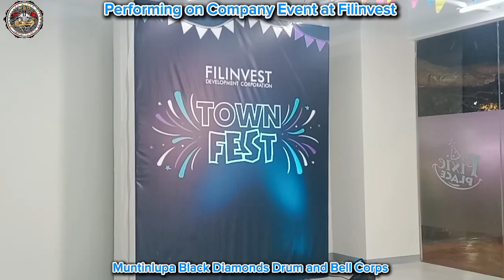Performing in a Company Event at Filinvest Alabang.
The Muntinlupa Black Diamonds Drum and Bell Corps performing in a Company Event at Filinvest Alabang.